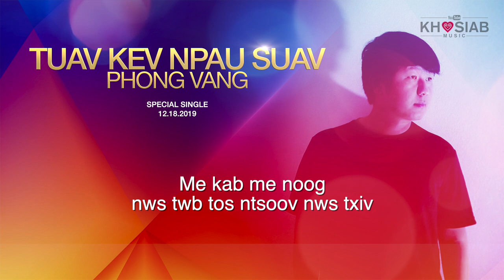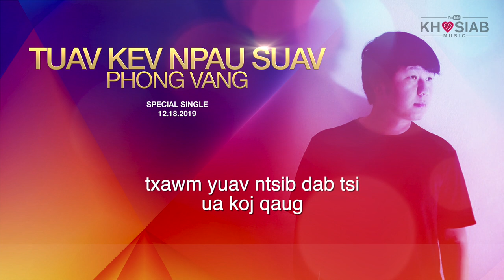Phong Vang - Tuav Kev Npau Suav (Nkauj Hmoob Tawm Tshiab 2020)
Special Single 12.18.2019 (nkauj hmoob tawm tshiab 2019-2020)
Song - Tuav Kev Npau Suav
Singer - Phong Vang
Music&Lyric - Phong Vang

Lyric-
Kuv paub tias koj no nyuaj siab ntau yam
Kuv paub yam koj ntsib tsis yooj yim kiag
Kuv paub hais tias koj qaug zog tshuav qhov ntog
Koj mloog zaj nkauj nov kuv muab rau koj

Thov ntsias mus tag kis tseem muaj lub hnub
Thov ntshia mus saum ntuj tseem tshuav lub hli
Hnub qub nws tseem ci nrog nraim ntawm ib sab

*me kab me noog
nws twb tos ntsoov nws txiv
mus nrhiav nws noj
es koj tus nov
nws twb zoo dua tus kab noog ntawv

Tuav koj txoj kev npau suav kom khov kho
tsis txhob pub nws plam mus li
txawm yuav ntsib dab tsi ua koj qaug

mus tom ntej
tuav koj txoj hau kev kom ruaj
tsis txhob ntsia yav tag dhau los
yam twg ua rau koj mob
muab tso pov tseg mus